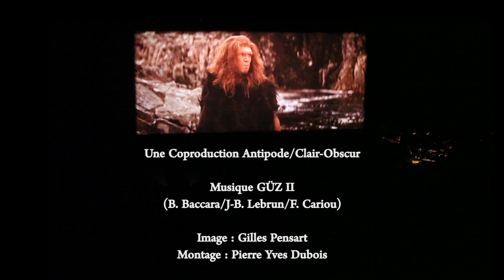Teaser Guz II La Guerre du Feu - GÜZ II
Images Gilles Pensart
Montage Pierre-Yves Dubois